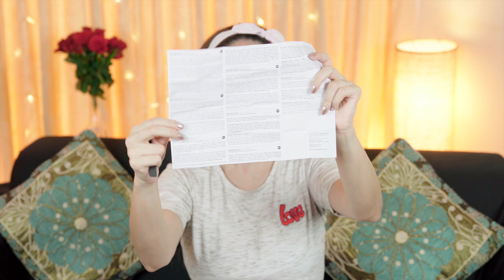Dr. BRANDT’S MAGNETIGHT AGE DEFIER REVIEW | Sassy Shif Says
I finally got down to reviewing the most talked about magnetic mask on the gram - Dr. Brandt’s Magnetight Age Defier Mask! It comes with lavender oils and it suited my sensitive combination skin so well. Remember to massage into your skin the oil that remains on your face after you take the mask off and do not wash it off. It consists of micromagnetic particles that act as a force field to repel signs of aging. It is one of my best luxury buys in skin care!! It also counters the adverse effects caused to your skin due to stress and environmental damage. You can see the difference in my skin for yourself!!! Once a week usage does wonders to my skin!!

Copyright:-
Everything you see in this video was created by me (Shifa Merchant) unless otherwise stated.